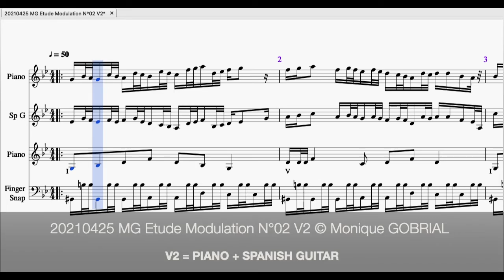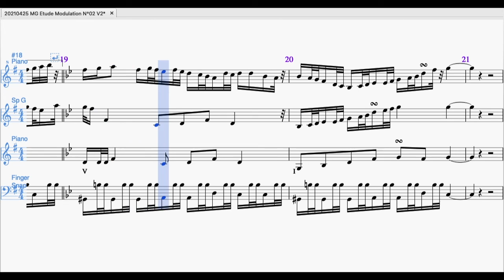20210425 MG Etude Modulation N°02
Animation sous GeoGebra
Son sous LogicProX
Video et Synchronisation sous iMovie
Deux versions: Piano, Piano et Spanish Flamenco Guitar
Fichiers:
20210425 MG Etude Modulation N°02. mscz
20210425 MG Etude Modulation N°02 Projet Piano
20210425 MG Etude Modulation N°02 V2 Projet PianoSpG
ggb-06.ggb